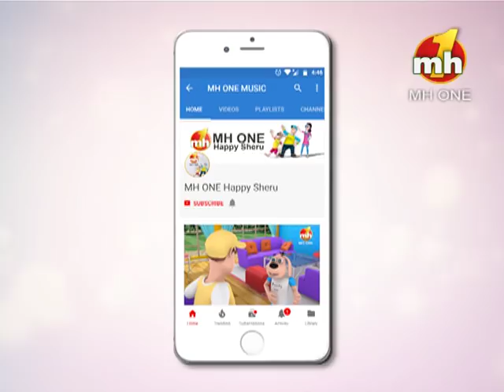Happy Di Oxfordian English || Happy Billo Sheru || Funny Cartoon Animation || MH ONE Music